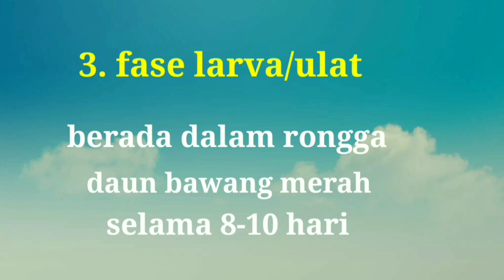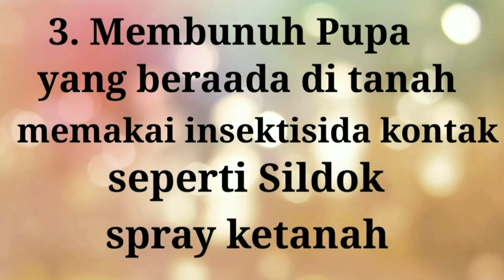Cara Membasmi Kaper Pada Tanaman Bawang Merah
Cara membasmi kaper pada tanaman bawang merah dapat dilakukan dengan cara sederhana.  Cara basmi kaper dengan cara sederhana dilakukan oleh petani bawang merah di kecamatan Larangan dan bulu Kumba Kabupaten Brebes dengan memakai perangkap lem / perekat yang dipakaikan pada botol  bekas air mineral kemudian kupu2 / kaper / imago akan terperangkap pada botol tersebut. Dengan cara tersebut serangan ulat daun bawang merah Spodoptera sp bisa dikurangi.